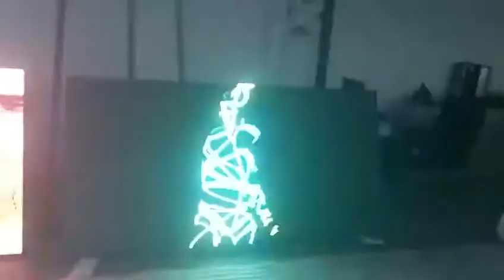P10 smd led matrix display waterproof magnesium alloy cabinet outdoor tv wall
Outdoor waterproof P6,P8, P10 LED digital display for advertising,P5 P6 P8 P10 outdoor street light pole led display,wireless control pole street led display screen led video wall panel for waterproof outdoor outside advertisement factory p